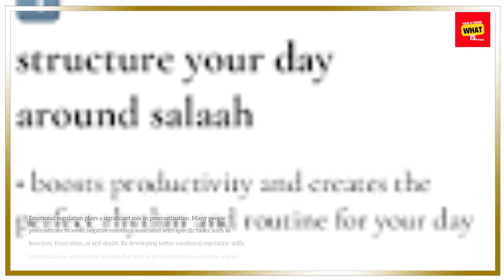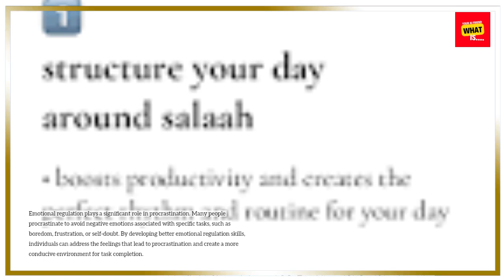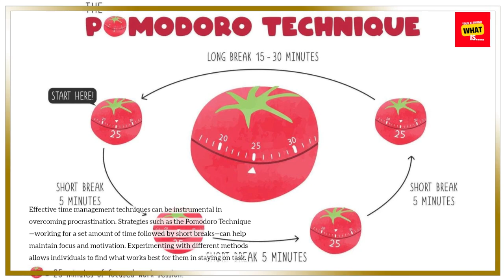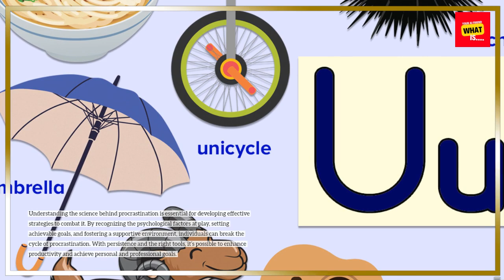The Science Behind Procrastination and How to Break the Cycle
Procrastination can be frustrating. Explore the science behind it and learn effective strategies for overcoming the habit.